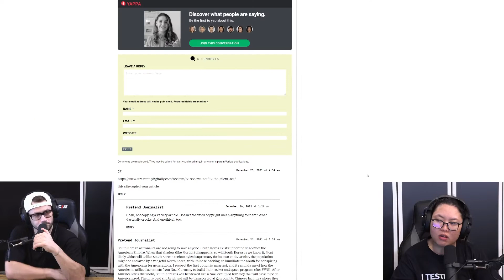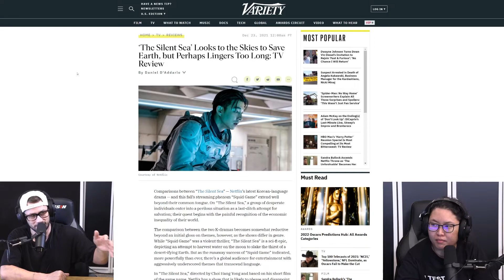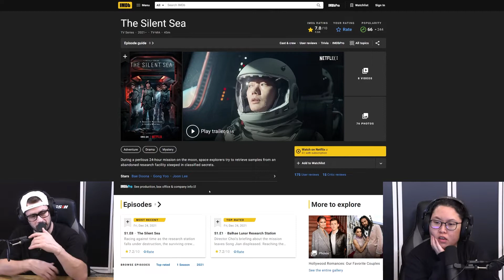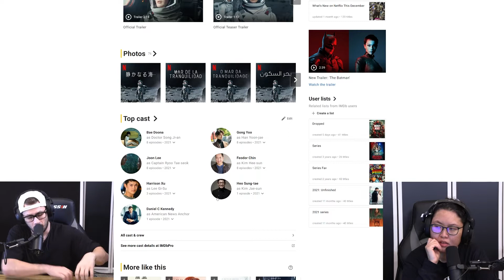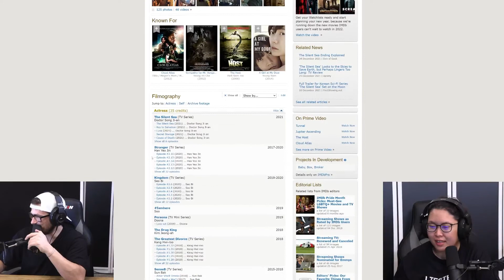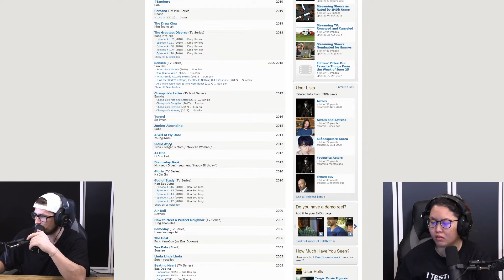'The Silent Sea' Sci-fi TV Show Review